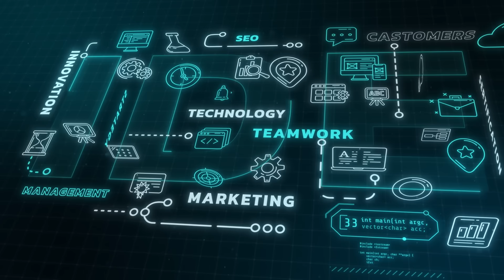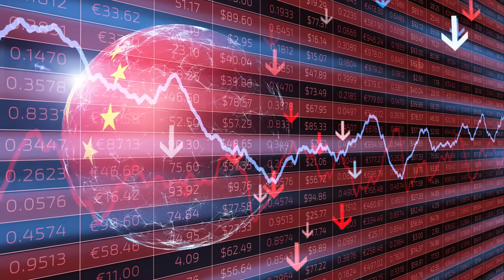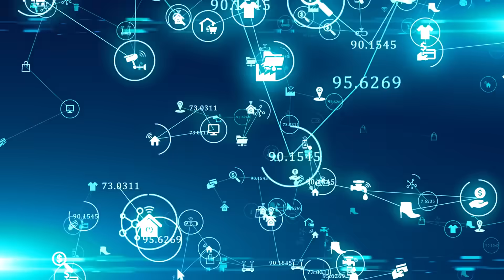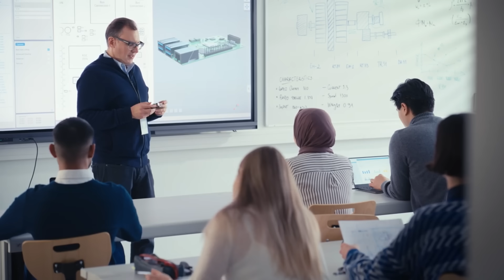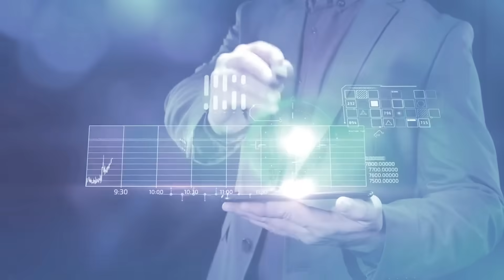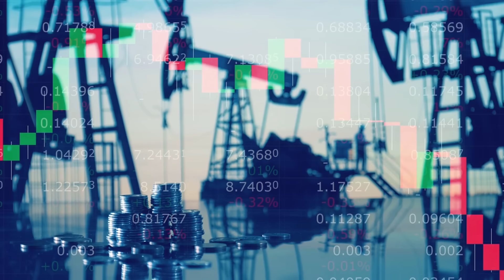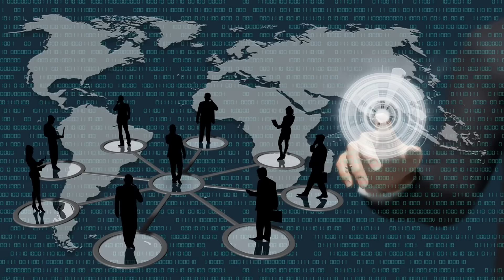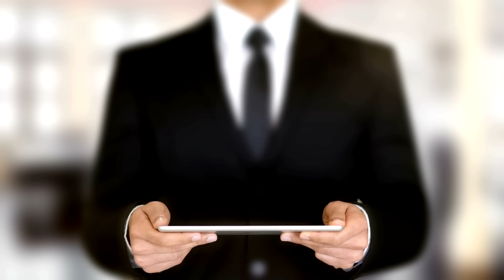Huawei’s 6G Chip SHOCKS the World! SMIC's 5nm Breakthrough Revealed!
Welcome to the future of connectivity! Imagine downloading an entire movie library in less than a second, autonomous vehicles communicating seamlessly, and smart cities operating effortlessly. This is not science fiction; it’s the future, powered by Huawei's revolutionary 6G chip! 🌐🚀

In collaboration with Semiconductor Manufacturing International Corporation (SMIC), Huawei has unveiled a game-changing 6G chip, built using SMIC's cutting-edge 5-nanometer process node. This monumental leap forward in technology is poised to reshape the way we think about global connectivity and transform industries across the globe. But what makes this achievement even more impressive is that it comes from China — a country previously underestimated in the semiconductor space. 🌏💡

As we explore Huawei's technological breakthrough, you'll discover how this 6G chip will redefine wireless communication, challenge industry giants, and spark global debates on the future of tech innovation. Get ready for a journey into the next era of connectivity, where speeds exceed 1 terabit per second, enabling ultra-low latency, massive device connectivity, and incredible new possibilities like real-time holographic communication and immersive augmented reality. 📱🔮

👉 Timestamps: 00:00 - Introduction to Huawei’s 6G Revolution
01:45 - Partnership with SMIC: Paving the Way for Innovation
04:30 - Technical Marvel: What Makes Huawei’s 6G Chip Special
06:15 - The Future of Wireless Communication: How It Will Change Our World
09:00 - China’s Role in Leading the Tech Charge
10:30 - Conclusion: The Dawn of a New Technological Age

The tech revolution is here — are you ready to be a part of it? 🌍